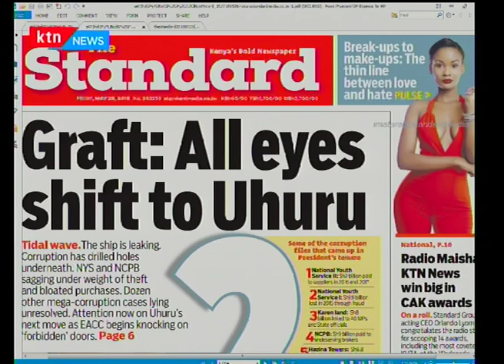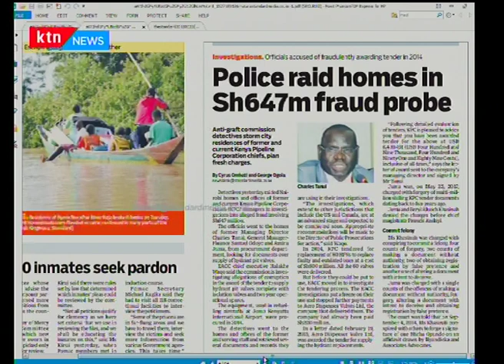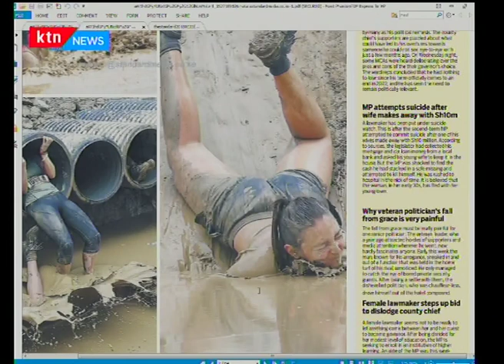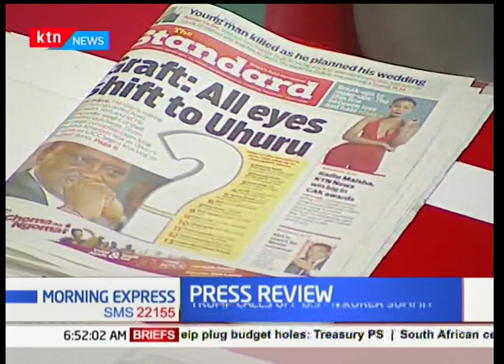The Red List Scandals:Some of the file that came up in President Uhuru's tenure